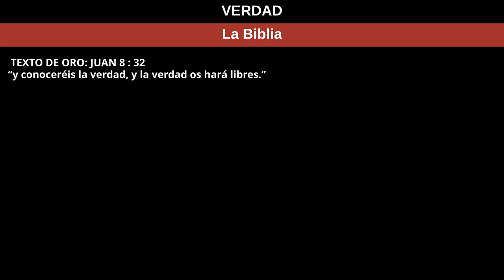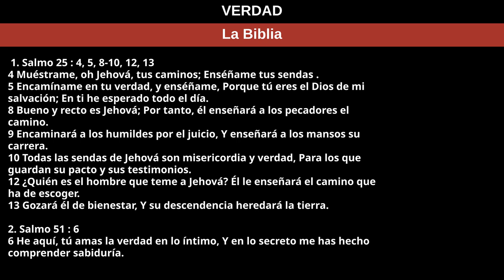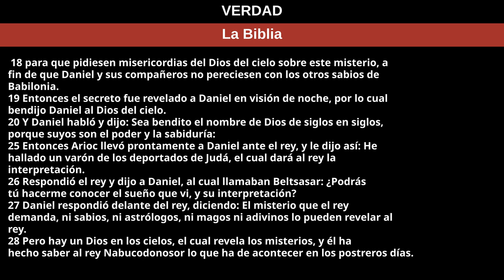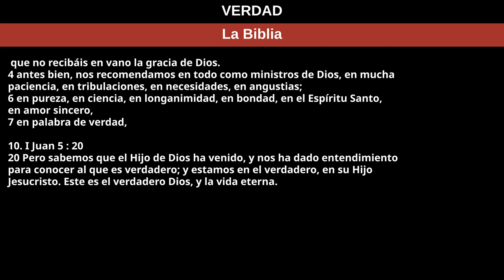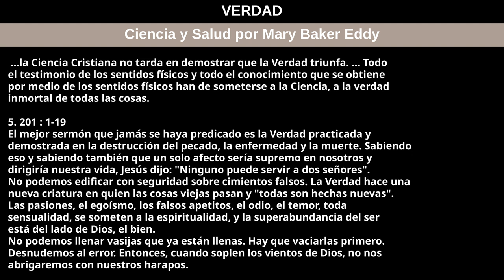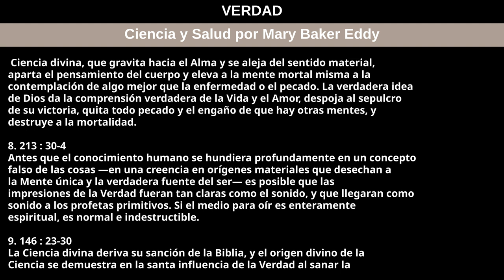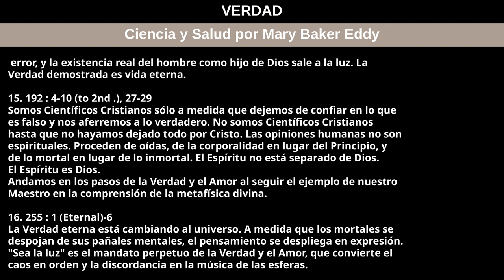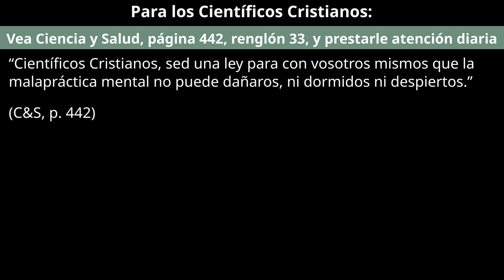28 de julio de 2024 — VERDAD